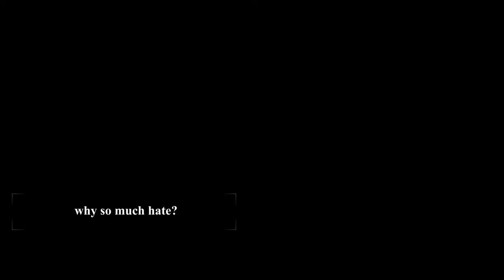Oh my series #2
some footage of my pvp video, just for entertainment. May contain some people playing in retard style which ruins the PVP and makes it boring.

My skill build - mostly PVE build

insulter/crying baby/trashtalker(s) featured:
1. KingOfINQ (shame of famous guild)

Since you dare to do so, share your real name so we all can know more about you. Be brave in real life, not in game, sad kiddy.